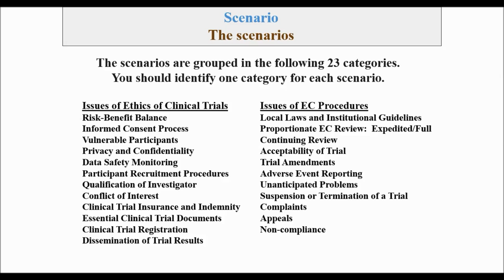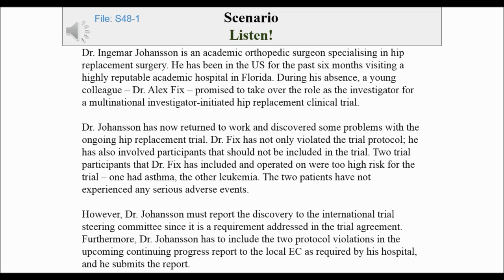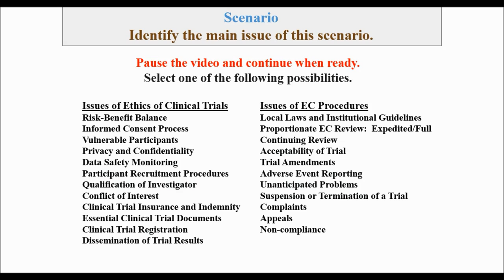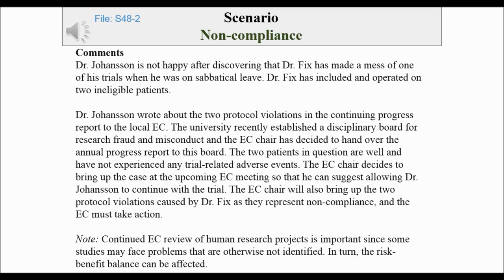CLINICAL TRIAL MAGNIFIER Research Ethics Scenario #48 Video